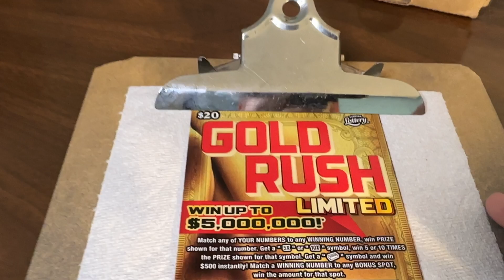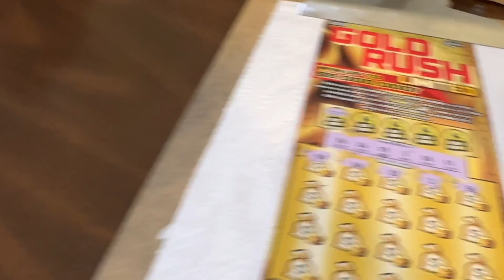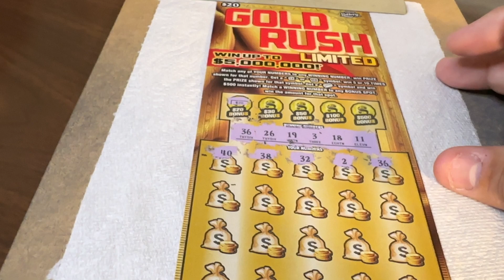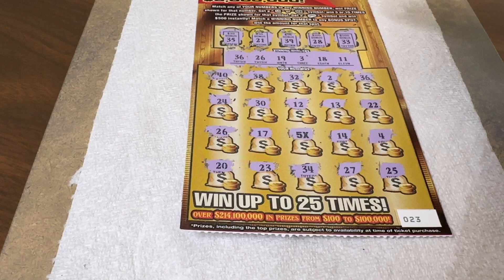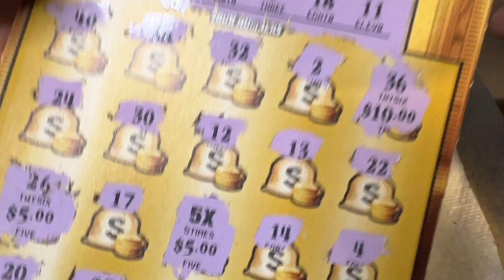$20 - FLORIDA - GOLD RUSH LIMITED! WIN! Scratch Off Bengal cat! WIN!